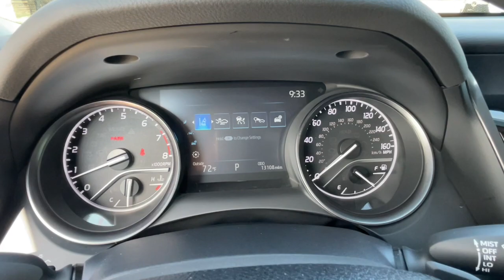2023 Toyota Camry Lexington, Wyandotte, Colby, Becknerville, Clintonville, KY X33131A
Ice Cap Used 2023 Toyota Camry SE Nightshade available in Lexington, KY at Lexus of Lexington. Servicing the Lexington, Wyandotte, Colby, Becknerville, Clintonville, KY area.

1264 E New Circle Road

JUST REPRICED FROM $31 701  FUEL EFFICIENT 34 MPG Hwy/25 MPG City! SE Nightshade trim. Onboard Communications System  iPod/MP3 Input  Satellite Radio  Back-Up Camera  Alloy Wheels  FRONT ACCENT LAMPS (TMS)  All Wheel Drive SEE MORE!br /br /KEY FEATURES INCLUDEbr /All Wheel Drive  Back-Up Camera  Satellite Radio  iPod/MP3 Input  Onboard Communications System Toyota SE Nightshade with ICE CAP exterior and BLACK interior features a 4 Cylinder Engine with 202 HP at 6600 RPM*. br /br /OPTION PACKAGESbr /FRONT ACCENT LAMPS (TMS). br /br /EXCELLENT VALUEbr /Was $31 701. br /br /SERVICE COMPLETEDbr /Service Work completed on this Toyota Camry included: Complete Multi-Point Inspection  Oil & Filter Change by a Factory Trained Technician  Battery Voltage Test  Tires Inspected  Brake Inspection  Emissions System Check  Professional Detailed Inside and Out  Function Test all Lights  Check the Complete Exhaust System  Cooling System Inspection  Transmission Fluid Inspection  Differential Fluid Inspection  Function Test all Options & Accessories. br /br /WHO WE AREbr /We here at Lexus of Lexington have made it our mission to provide a first class car-shopping experience to our valued customers throughout Lexington  Frankfort KY  Georgetown KY and Richmond KY. With our vast selection of new and used cars  youll have the chance to browse our current inventory in a comfortable  stress-free shopping environment. Visit us to take a test drive  learn more about financing or service your car and we can assure that youll always be well taken care of! br /br /Horsepower calculations based on trim engine configuration. Fuel economy calculations based on original manufacturer data for trim engine configuration. Please confirm the accuracy of the included equipment by calling us prior to purchase. br /
UM